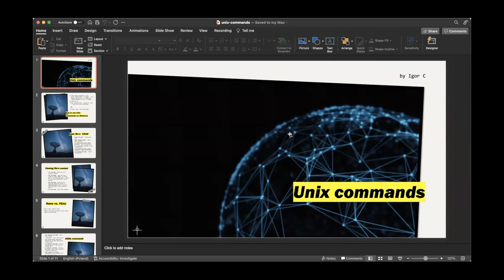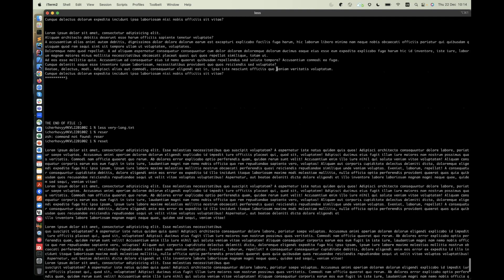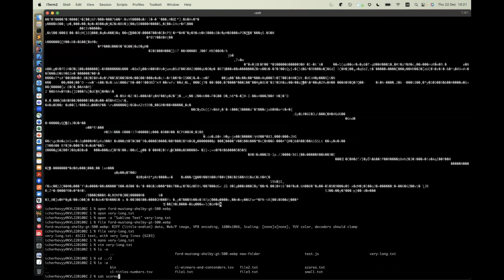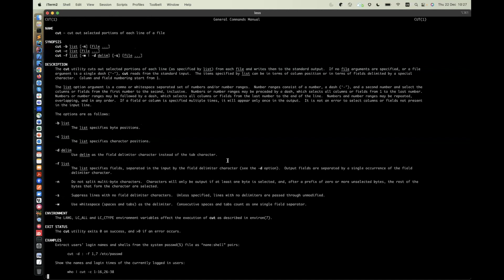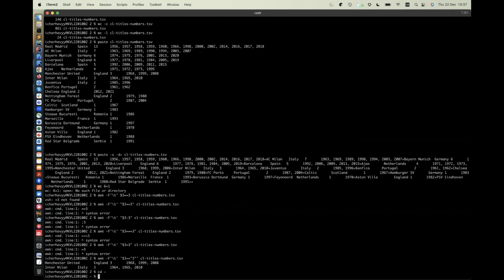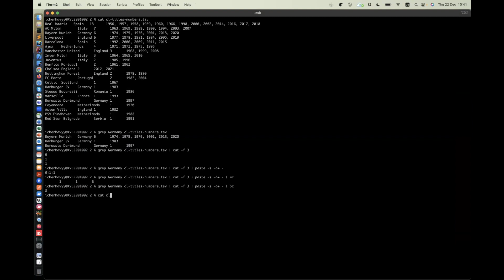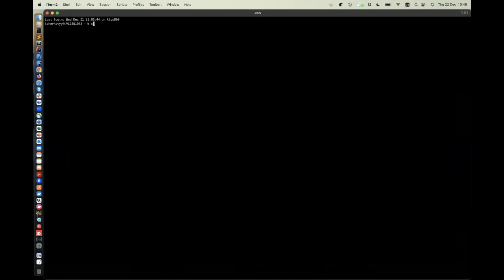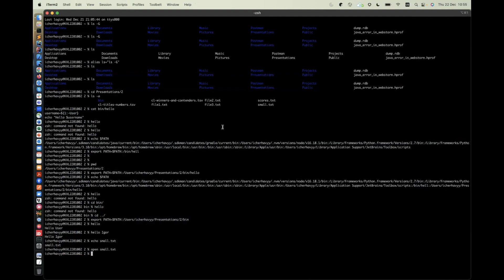Lviv JavaClub [Event 253] Unix commands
Overview of the most used Unix commands

Agenda:
00:00 - intro
3:35 - Basic file’s
7:15 - Viewing/editing the file’s content
14:50 - Utility commands
31:25
35:52
41:09 - System commands
41:57 - Customizations &
50:50 - join us